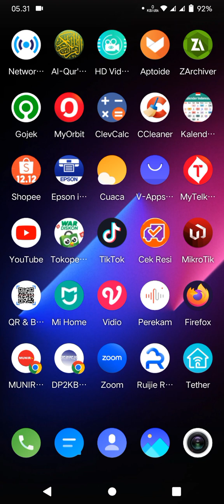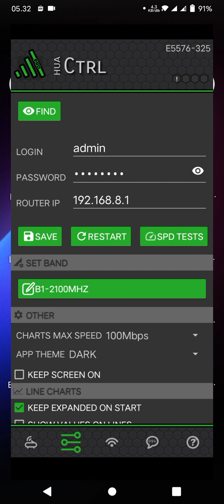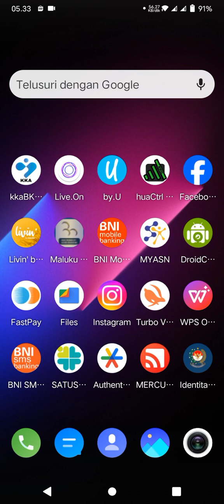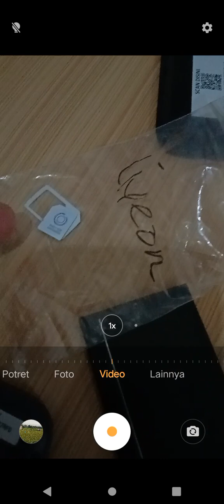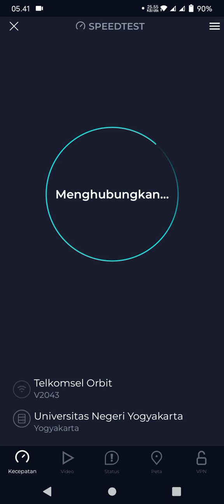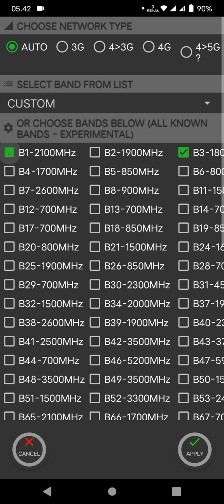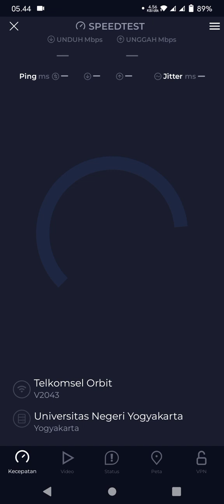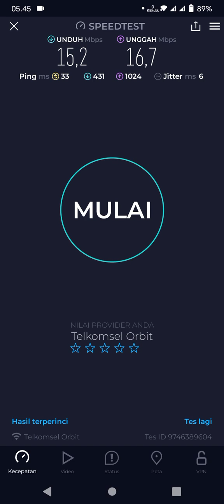XL VS TELKOMSEL YOGYAKARTA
uji Telkomsel byu dan XL live on di kota Yogyakarta